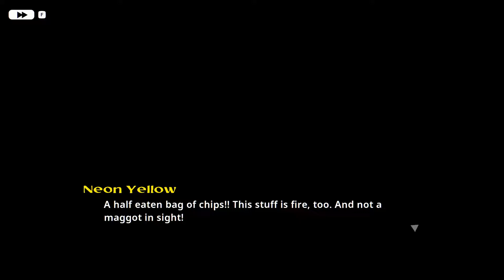Neon White - Episode 3 - Everyone Gets A Gift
Neon White is a lightning fast first-person action game about exterminating demons in Heaven.